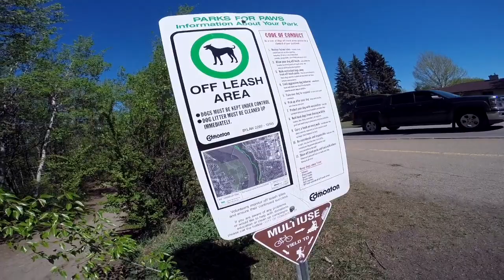U-n-Me | END OF THE WORLD | GoPro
Enjoying a hot summer day walking the trails of the River Valley in Edmonton.

The area locally dubbed as “The End of the World” is a site above the now-closed Keillor Road at the top of the river bank on Saskatchewan Drive in the Belgravia neighbourhood.